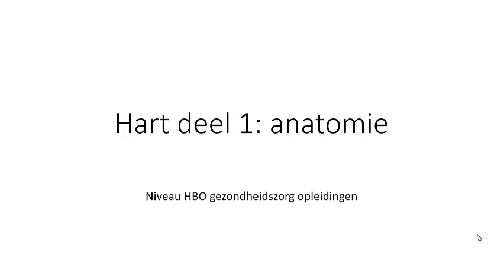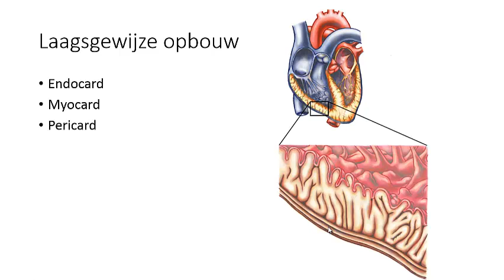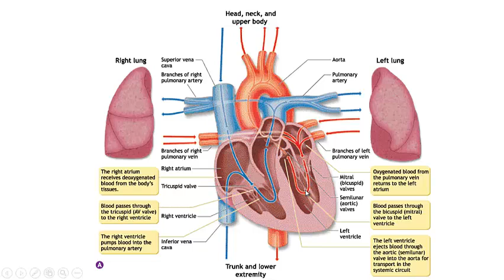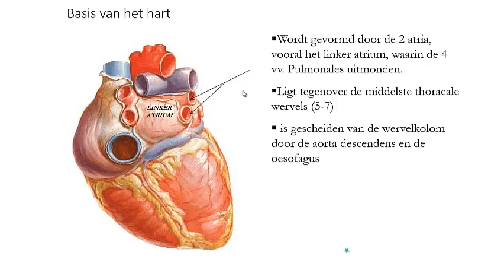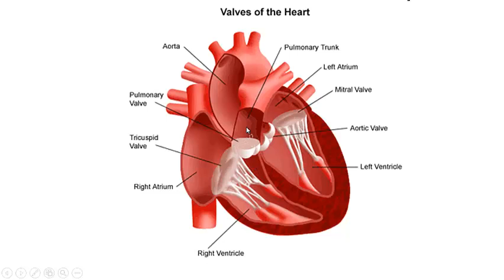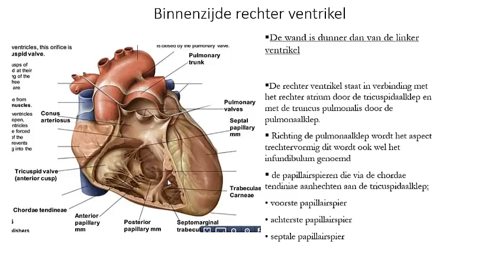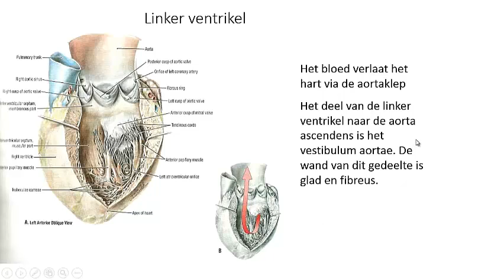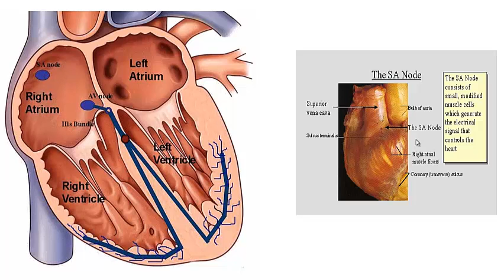hart deel 1 anatomie